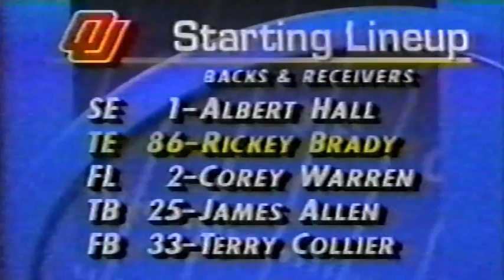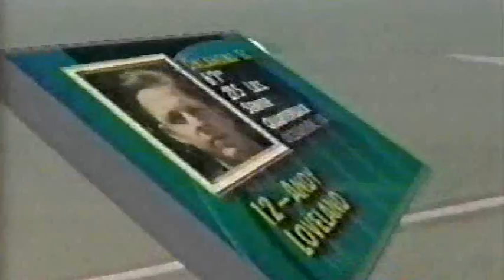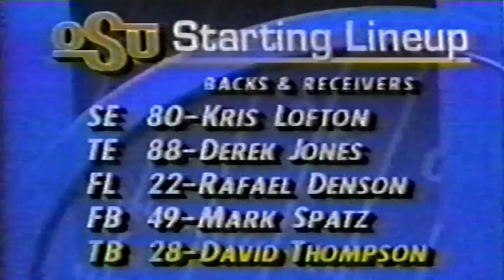November 13, 1993 - Oklahoma State @ #17 Oklahoma